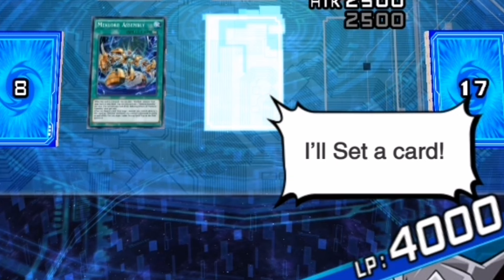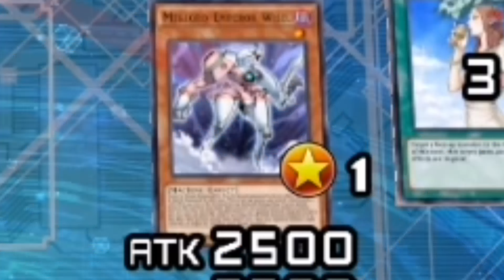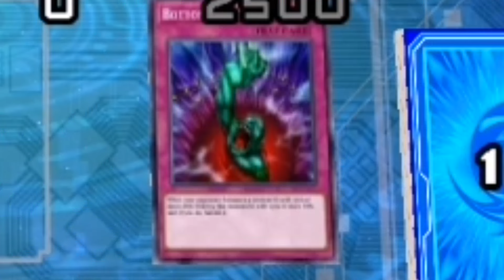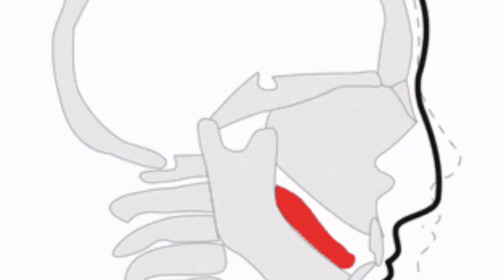THE MOST UNDERRATED SPELL IN DUEL LINKS